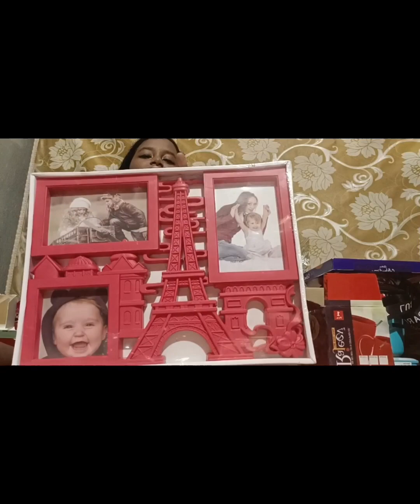Birthday gift unboxing .. Ki ki gift 🎁 pelam ??😯😯😆😄❤️